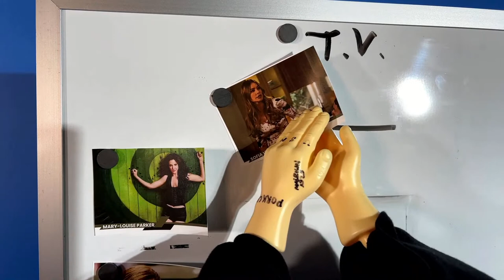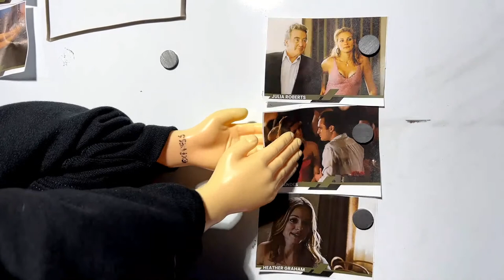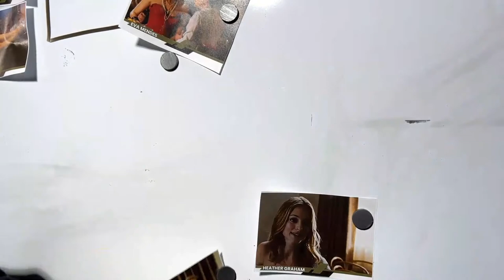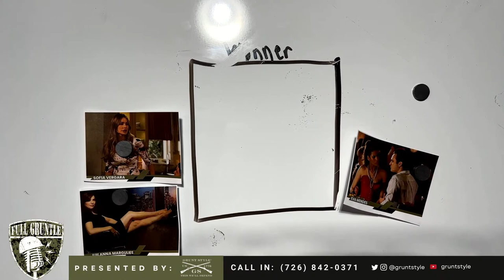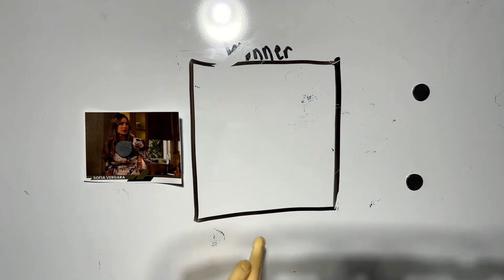Full Gruntle - Mike India Lima Foxtrot Tournament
In honor of Mother's Day, we're pitting some of the most hottest and memorable TV MILF's against movie MILFs. From the loving and supportive mothers we grew up with on TV to the seductive and powerful moms we've seen on film, this tournament will showcase the diverse and complex portrayals of motherhood in entertainment.

Happy Mother's Day to all the moms out there!